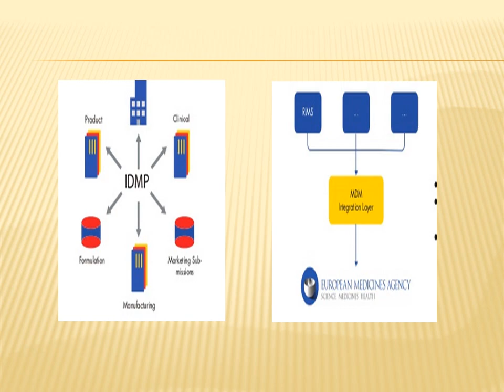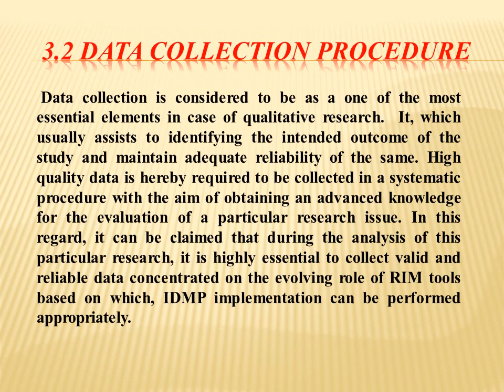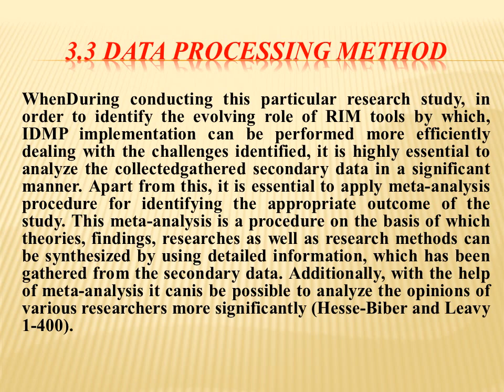NORA'S DISSERTATION part 4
To get help in your home